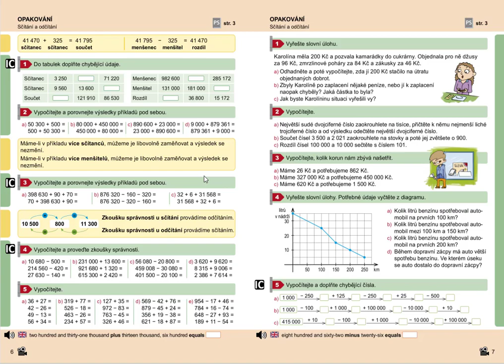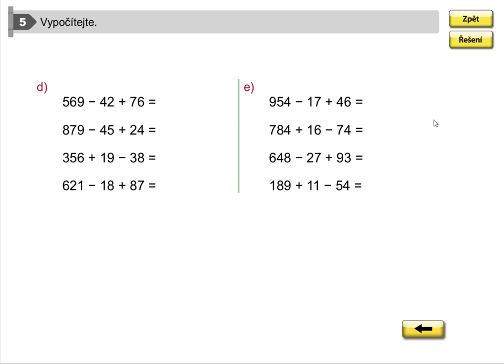Procvičování pamětného sčítání a odčítání, Mat. mat. pro 5.roč., 1. díl, str. 6, cv. 5